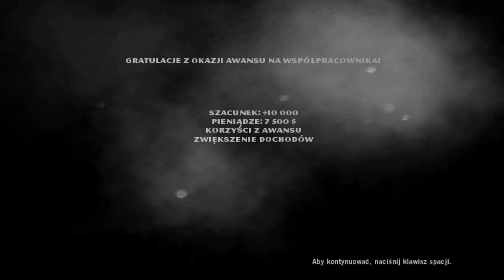The Godfather/Ojciec Chrzestny | Śmierć zdrajcy | PL